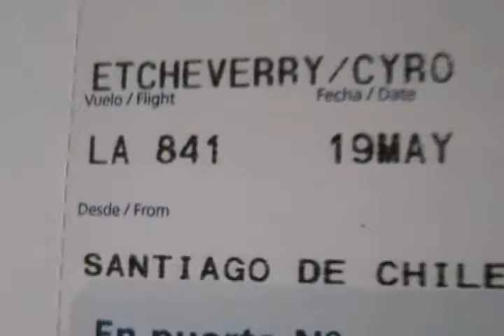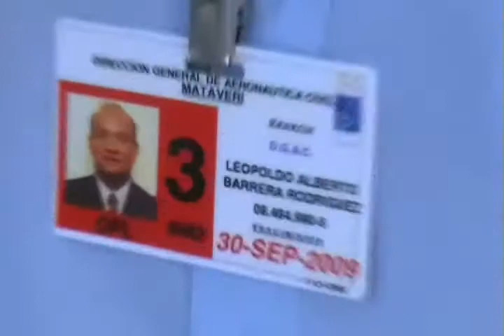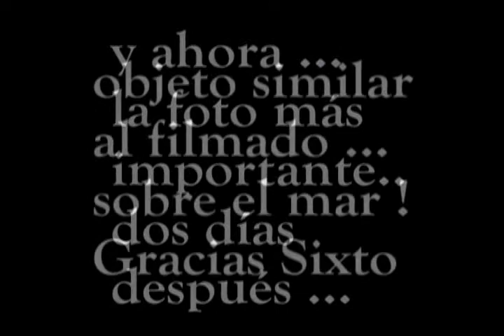Sixto Paz Wells sees ET Craft? just after Landing in Easter Island - May 19, 2007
Video is in Spanish, but you'll get the drift. He spoke to airport authorities who tracked it on radar .. they had no explanation for it. We recently went to Easter Island (May 2017) on an expedition with Sixto & a group 10 years later ...we saw 2 objects in the sky at this same volcano. (3 in total during the 9 days) Mark McNabb of our group (Skylight Films), Lisa & myself spent 9 days with Sixto Paz Wells & the group exploring Easter Island, including seeing 3 "sky anomalies" For the documentary / TV series, we have been traveling the world for over 2 years now, gathering info, interviewing contactees & going into the field with them to make CE5 contact with extraterrestrials, for ourselves.